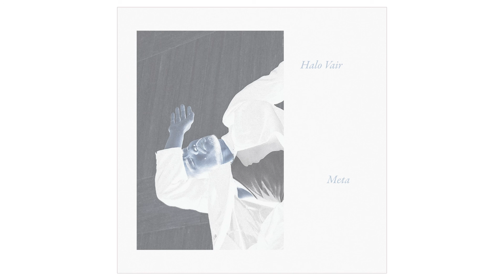Halo Vair - Meta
Music & Lyrics by Victor Zohni
Mastered by Jon Tornblom @transparentmastering

Seek all under earth
I reside, no story is already
Underway, sudden daze is coming
Now they're gone

Notice I see, ever lately
Nooo
Notice lately, forever be

I'm away from the promise
So honest envy
On the way
It's all in vain
The longing
Longing on

Oh
Ever waiting,
Enervating
Down

Freedom, Defiance, Recite, Your Love
Enjoy, The Haste, Insane, Respite
With I, Lie, Deny, Fight
Your Right, Your Sight, Your Night, Your Life
Love, Peace, Grace, Freedom
Science, Tempo, Time, Love